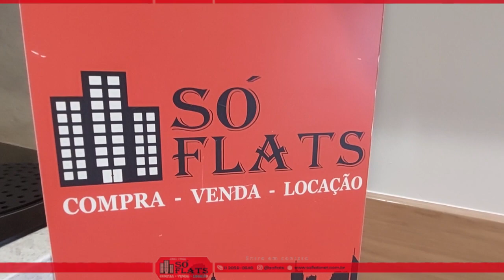Studio disponível no bairro do Tatuapé contendo 24m² e 1 dormitório.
COD. 48246

Linea Home Resort Tatuapé é um condomínio pronto na Rua Doutor Ângelo Vitano, Tatuapé, em São Paulo-SP.

O Residencial dispõe de um pet place, playground, salão de festas, bicicletário, churrasqueira, quadra poliesportiva, academia, piscina, brinquedoteca, spa, segurança na rua, espaço gourmet e sala de jogos. E a segurança é feita com Portaria 24 horas. Linea Home Resort Tatuapé é um empreendimento novo, disponível para você ocupar imediatamente.

Fica muito bem localizado na melhor região da Zona Leste da cidade de São Paulo, ficando ao lado da Radial Leste, Metrô Carrão, de esquina com a Avenida Celso Garcia à 500m² do Hospital Tatuapé e à 1km do Shopping e metrô Tatuapé.